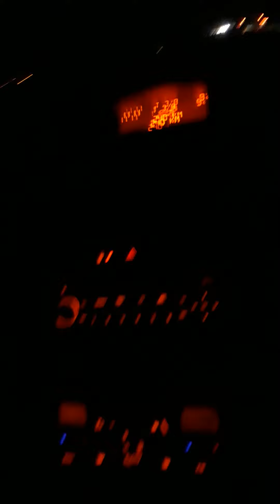Sur le périphérique en Haute-Garonne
la périphérique de Toulouse